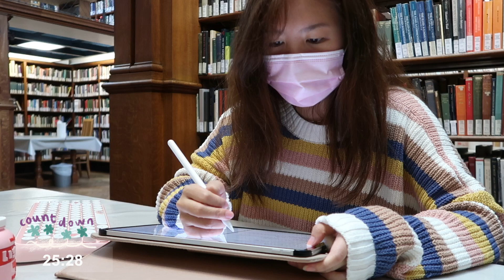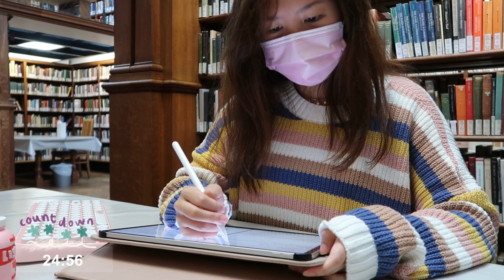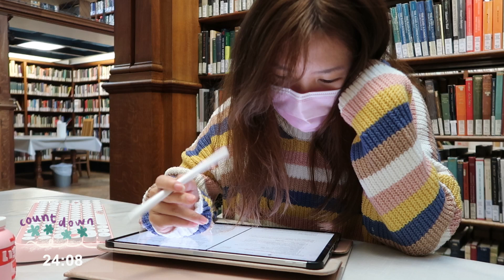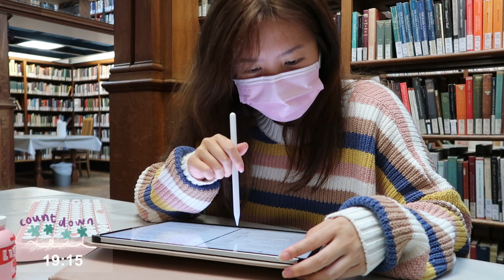real time study with me (no music, background noise, timer) | newnham library, cambridge university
hope ur study session is fruitful too!!
study with ness cambridge libraries edition!! hehe (series i hope)

🍑 about me:
i'm a second year student at newnham college, university of cambridge, studying law. i like cute things and i like vlogging pretty things!! i hope you join me as i navigate through yt :))